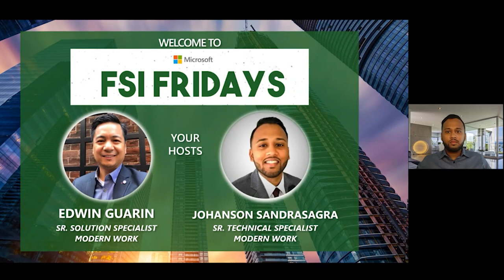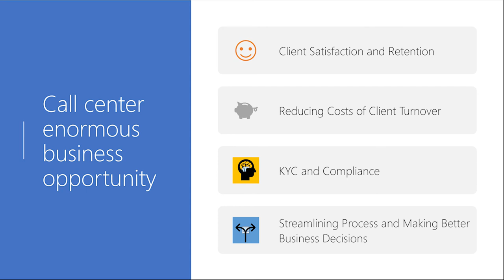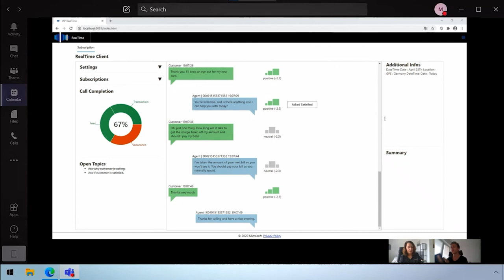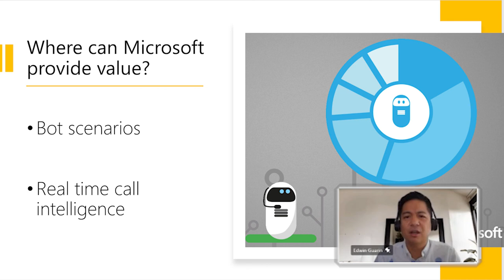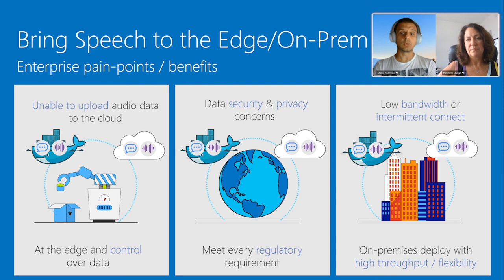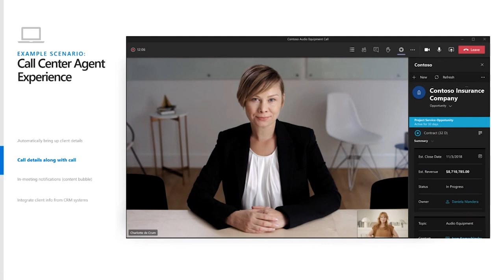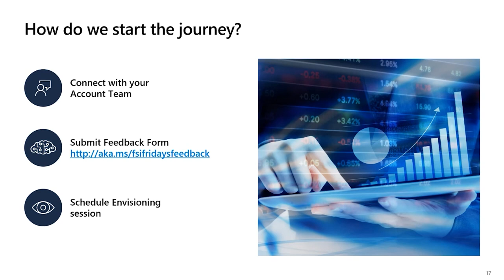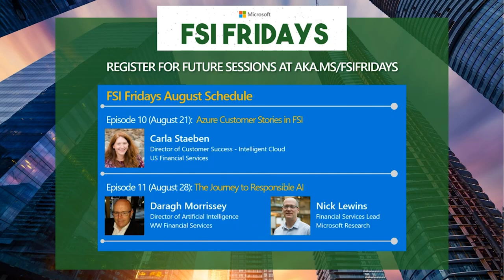Enhance the Call Center Experience: FSI Fridays #9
What Happens in the Call Center… Shouldn’t Stay There!

Ever wonder how that customer service agent can offer up a quick solution?  Maybe you are looking to get your team enabled with faster insights to resolve an issue for an irate client or reward a loyal customer.  Join us to hear about how Microsoft works with financial services customers to enable sentiment analysis with speech transcription and help to reduce time to satisfaction and enhance the client call center experience